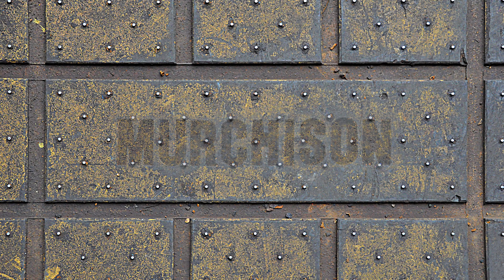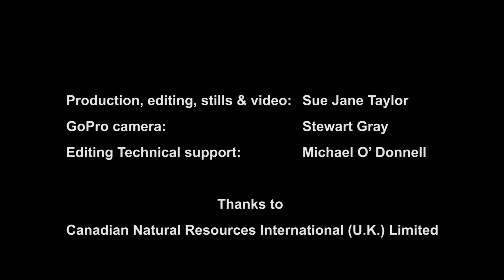Climbing the flare tower by Sue Jane Taylor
Exploring the people and places of Scotland’s offshore energy industry, the Age of Oil contemporary art exhibition showcases the work of visual artist Sue Jane Taylor who has worked in some of the most remote and challenging environments in Scotland.

Explore more of the work featured in the Age of Oil exhibition at the National Museum of Scotland

Thanks to Canadian Natural Resources International (U.K.) Limited
GoPro camera: Stewart Gray
Film and audio editing: Michael O’ Donnell